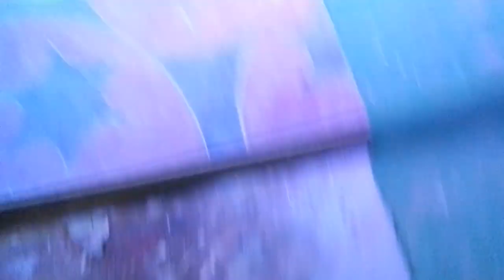Deepak Dj Gomoh | Full Dj Setup | In Khario